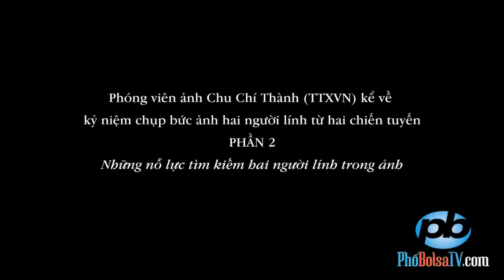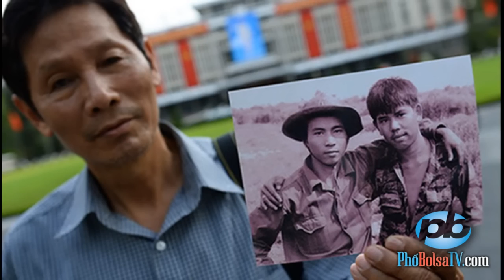Nói chuyện với tác giả bức ảnh hai người lính từ hai chiến tuyến - PHẦN 2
Phóng viên ảnh Chu Chí Thành (TTXVN) kể về kỷ niệm chụp bức ảnh hai người lính từ hai chiến tuyến - PHẦN 2: Những nỗ lực tìm kiếm hai người lính trong ảnh

Qua các đầu mối trong bài viết từ báo Tuổi Trẻ, người lính Việt Nam
Cộng Hòa trong ảnh có thể từ tiểu đoàn 5, lữ đoàn 258 Thủy Quân
Lục Chiến, từng đóng quân tại xã Triệu Trạch vào thời điểm 1973.